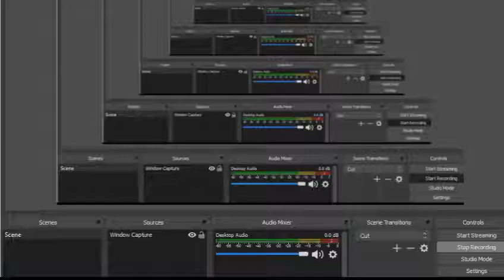サモンナイト4PSPPS2日本語100%フルゲームパート20 Summon Night 4 PSP PS2 Japanese 100% Full Game Part 20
全100％のビデオゲームのチュートリアル2018 Full 100% Video Game Walkthroughs 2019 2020 サモンナイト4PSPPS2日本語100%フルゲームパート20 Summon Night 4 PSP PS2 Japanese 100% Full Game Part 20